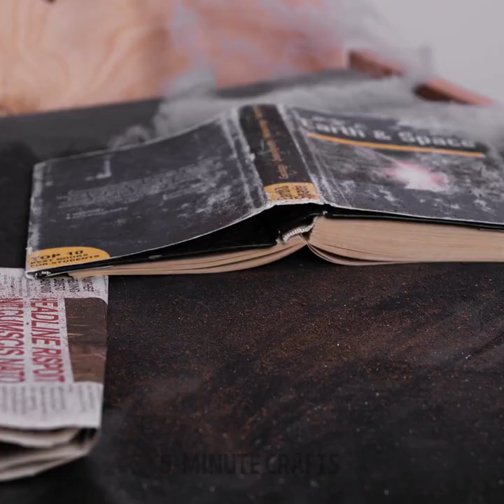EPOXY RESIN VS. 3D PEN | How To Make Your Own Jewelry And Accessories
TIMESTAMPS:
00:00 Among us phone case
01:42 Resin dessert earring
02:00 3D-pen rainbow heart
04:26 Epoxy flower bracelet
05:31 3D-pen pencil eraser